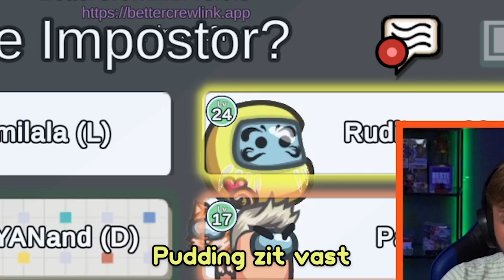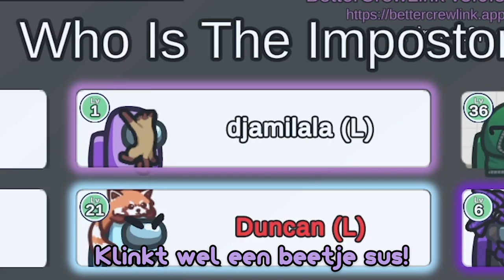Among Us MAAR Er Zijn Geesten...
In deze Modded Among Us video ben ik Imposter met Djuncan! We spelen met The Other Roles mod en Proximity Chat met rollen zoals de Bounty Hunter, Jester , Engineer en meer! Maar de hele video praten Joost en Roedie als geesten vanuit de dood tegen mij! We spelen met MeisjeDjamila, LinkTijger, Fems, Duncan, Henryland oftewel Ryan en nog meer YouTubers doen mee!
➡ Mij elke dag volgen? Volg me op mijn social media!
➡ MIJN ANDERE KANALEN:
0:00 Intro
0:22 Ronde 1
1:47 Meeting 1
3:17 Ronde 2
5:00 Meeting 2
6:44 Ronde 3
7:12 Einde